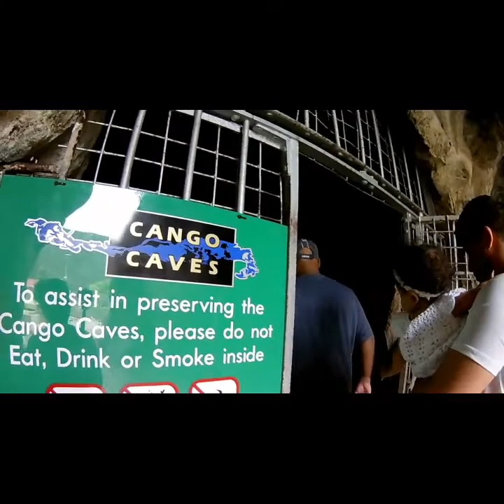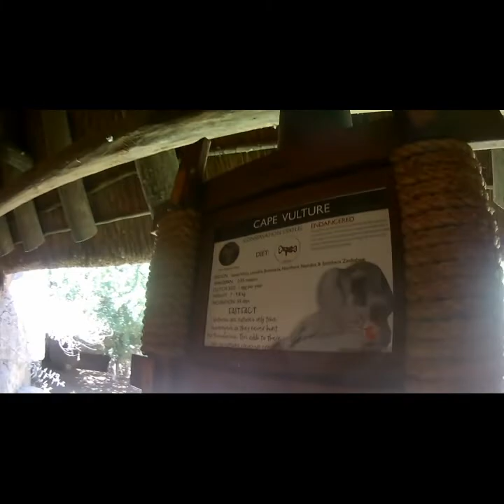EXPLORING THE GARDEN ROUTE, SOUTH AFRICA | FAMILY VLOG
So we decided to vlog our experience for my birthday week in Pine Lake Marina, Sedgefield.

On day 1 we visited the Cango Caves before we checked in at Pine Lake Marina.
On day 2 we visited the ostrich farm and the cango wildlife ranch.
On day 3 we visited the storms river suspension bridge.
On day 4 we visited the Knysna elephant park and adventure land
On day 5 we stayed at the resort and did all the activities on the resort